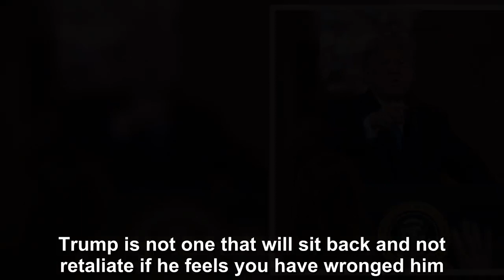Trump threatened CNN president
It has been suggested that one of the driving reasons he ran for president in the first place was because Barack Obama once roasted him publicly and it was his way of getting even for it.  Trump is no